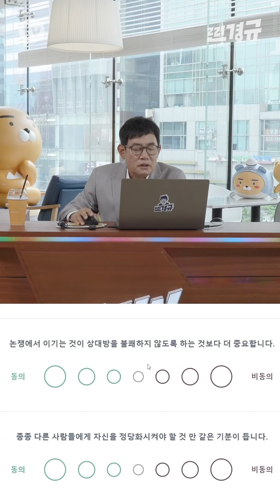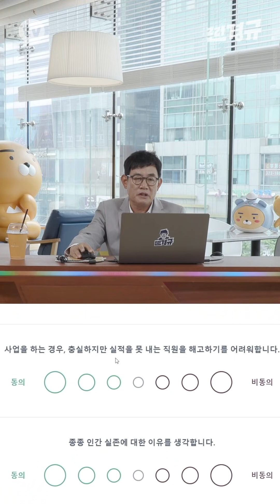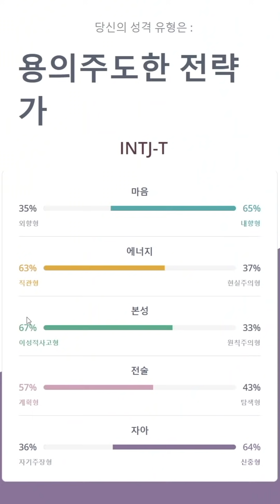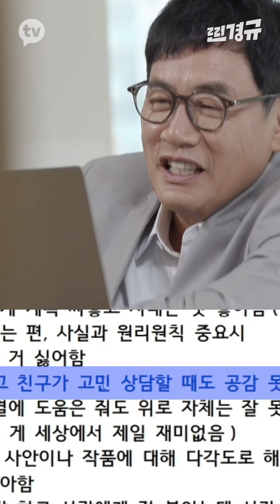찐 MBTI 테스트 [찐경규] 비하인드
"누가 이경규를 사찰했나..?
소름돋는 팩폭 MBTI 성격유형 검사 현장!
'개인주의', '공감능력부족'..!
자기애 넘치는 투명한 검사 결과 대공개!"

[찐경규] 매주 수요일 오후 5시 공개